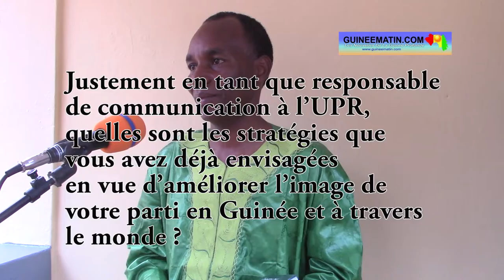Souleymane Diallo UPR à Guineematin : « Elhadj Bah Ousmane est candidat à la présidentielle